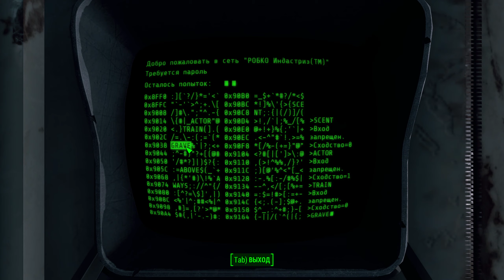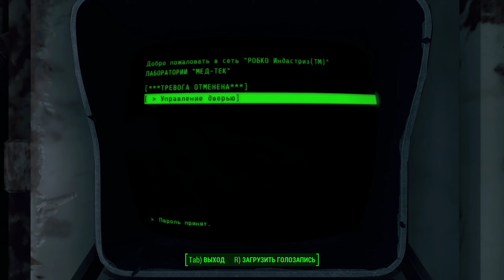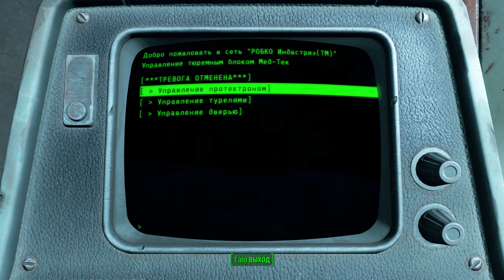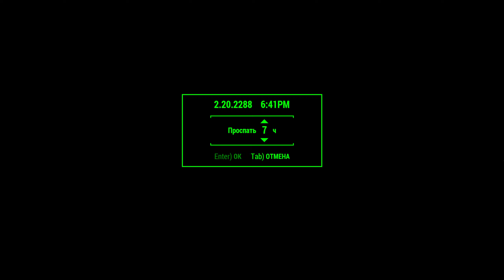Fallout 4 Прохождение #54